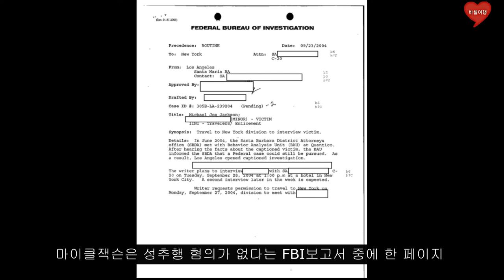음악 속 이야기 3 마이클잭슨 "king of pop"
마이클잭슨의 행복하고 불행한 인생을 만나봅니다